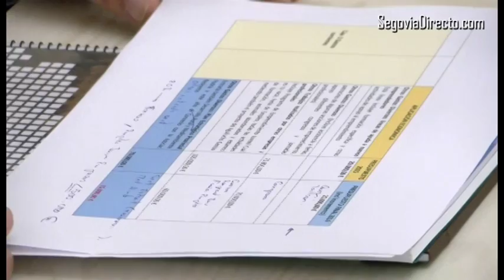La Diputación y la UVa presentan los detalles del Plan Estratégico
Jaime Pérez, acompañado del vicerrector de la UVa, del gestor del documento y de dos profesores que han contribuido a desarrollar el plan, han presentado esta mañana las líneas estratégicas a seguir.